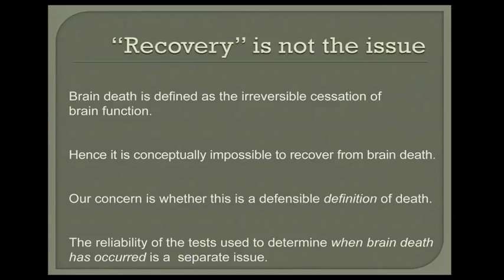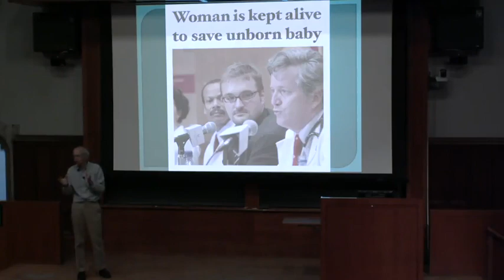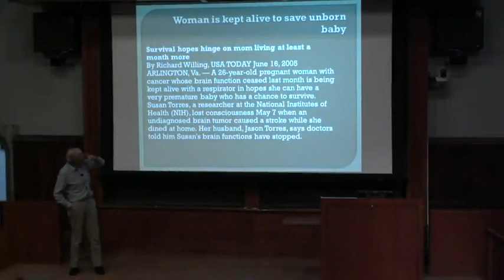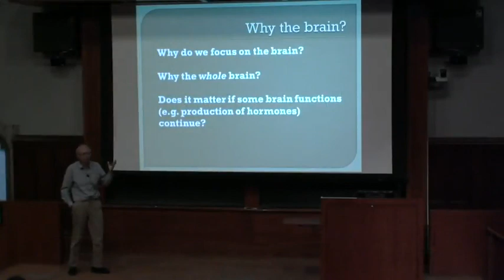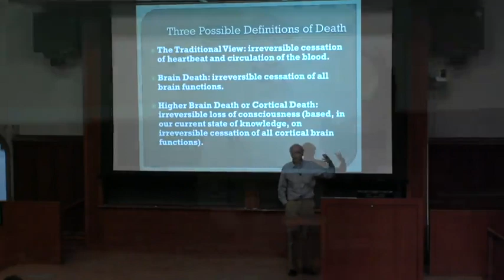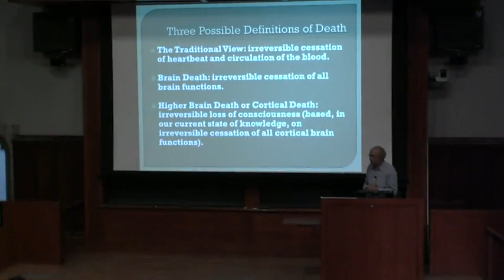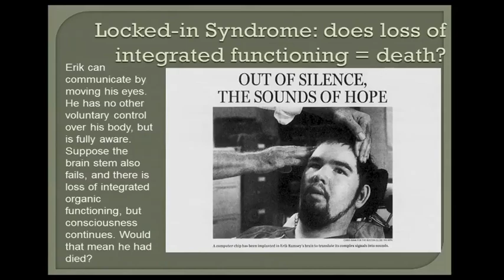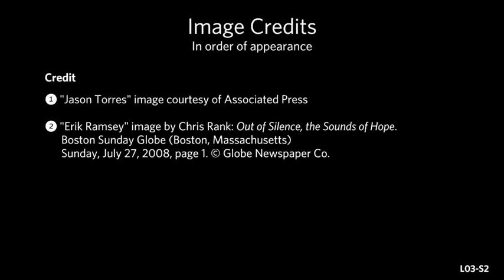Is Brain Death Really Death?